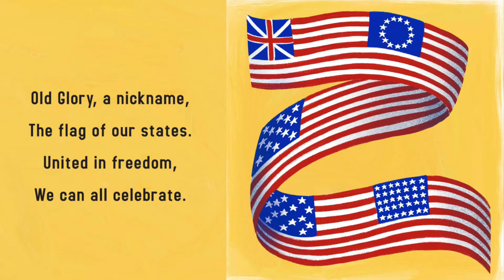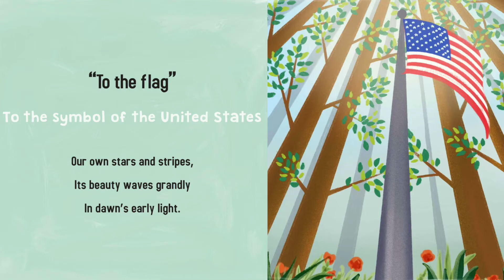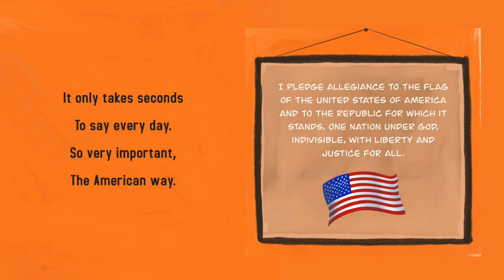🇺🇸Kids Books Read Aloud :Our pledge our promise, The pledge of allegiance explained, By Sheri Wall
Developed at the request of elementary school teachers, Our Pledge, Our Promise – The Pledge of Allegiance Explained defines each line of our pledge with short, lyrical verses and bright, expressive pictures. Children will better understand the profound meanings behind all those “big” words.

Go beyond rote memorization of our nation’s pledge:

•   Promote confidence through meaningful learning

•   Master advanced vocabulary

•   Instill the importance of unity and equality

This book will spark deeper discussions about the founding of the United States of America, our country’s history, and what patriotism means today. “Fun Facts” about the history of the flag and the pledge are also included to enhance learning. The proper way to fold the American flag is shown in an easy-to-follow diagram too!

For the classroom, homeschool, or distance-learning environment, Our Pledge, Our Promise – The Pledge of Allegiance Explained is a great addition to educate the leaders of tomorrow!